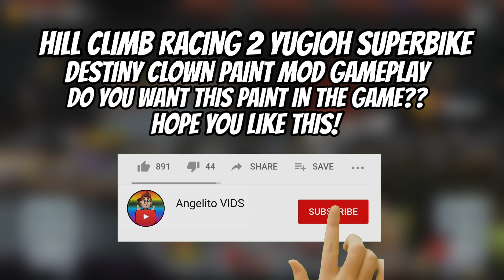Hill Climb Racing 2 - New CLOWN Superbike😍 (Vehicle Mod)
Yu-Gi-Oh InspireD Superbike #2 in Hill Climb Racing 2!😍
Do You Like This New Paint???
Enjoy Watching This Gameplay